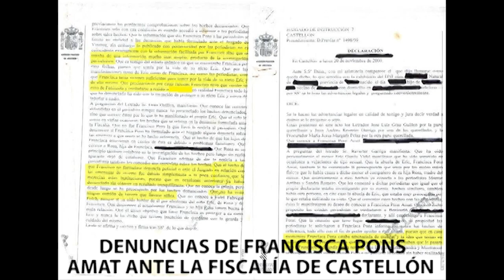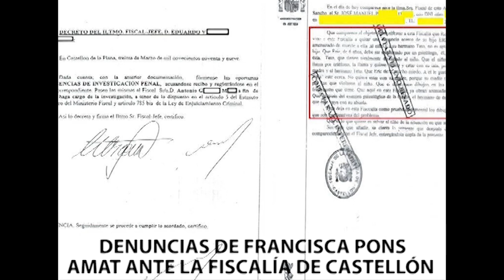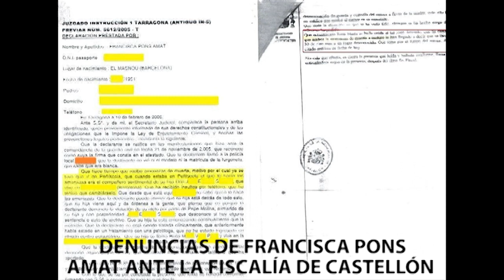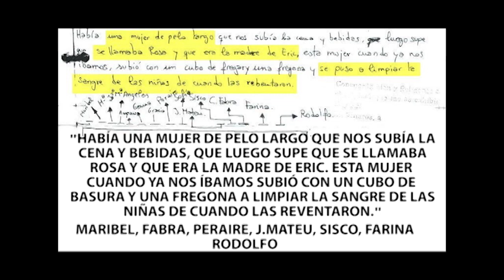CasoBarEspaña La Abuela Paquita y su Nieto Eric, Víctimas de los Pederastas y Asesinos